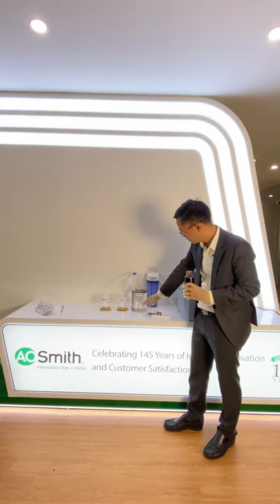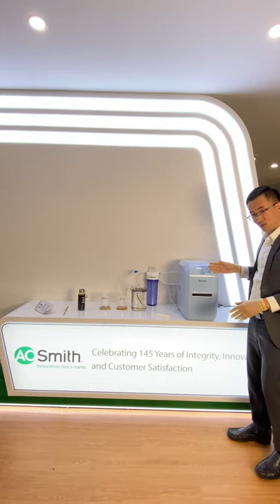A.O.Smith_Thí nghiệm lọc nước nhiễm dầu thải thành nước tinh khiết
Trong thời gian qua, A. O. Smith nhận được rất nhiều câu hỏi của quý khách hàng về việc máy lọc nước các bạn đang sử dụng có thể lọc sạch được dầu thải hay cụ thể hơn là các chất Styrene; Xylene nhiếm trong nước hay không. Để giải đáp thắc mắc này, A. O. Smith đã tiến hành làm một thí nghiệm nhỏ mô phỏng khả năng lọc nước nhiễm dầu thải của máy. Qua đó, một lần nữa khẳng định với hệ thống 5 cấp lọc tiêu chuẩn, máy lọc nước A. O. Smith hoàn toàn có thể loại bỏ những kim loại nặng, hóa chất, tạp chất hữu cơ có hại để mang tới một nguồn nước an toàn cho gia đình bạn.